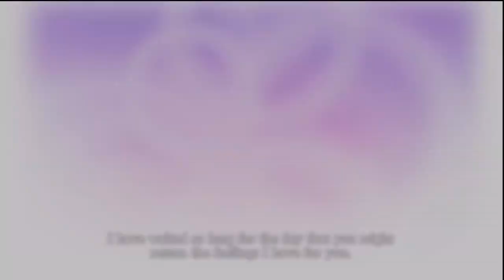Agarest Zero ~ TE-G1-68-CG "Wife: Linda" [HD]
[ Record of Agarest War Zero  ]
True End Generation 01
Video 68
CG Event  "Wife: Linda"

- Chosen one

System: PS3-EN
1st Gameplay
Rank: Extra (Hard)
Route: True End